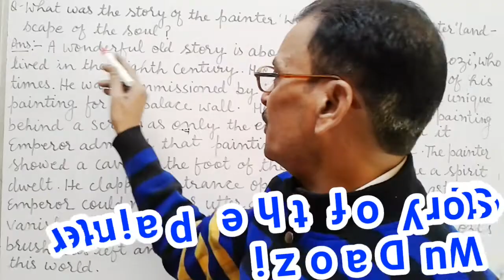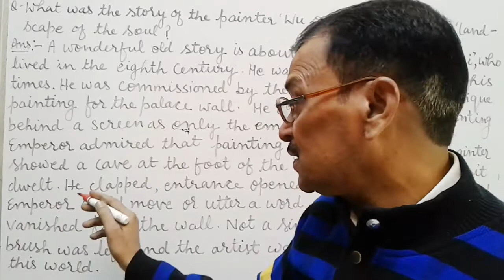Class - 11th || The Story of Wu Daozi || Landscape of the Soul || English NCERT || Painter Wu Daozi.